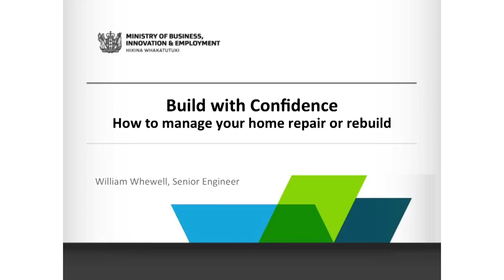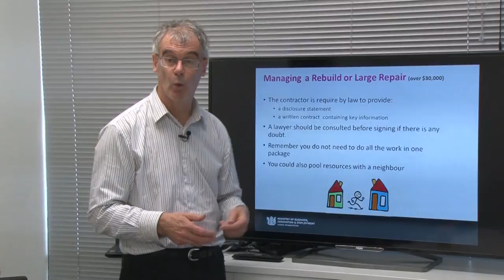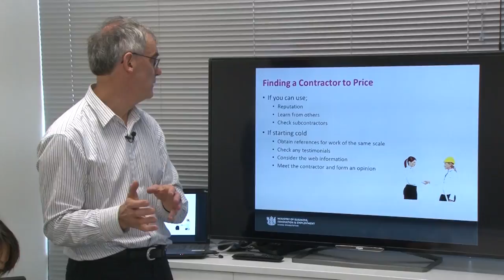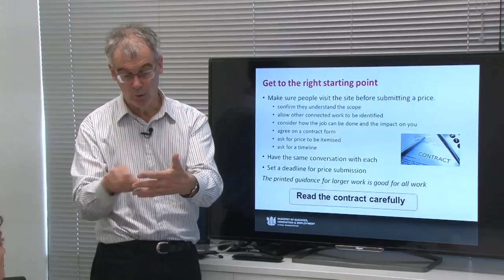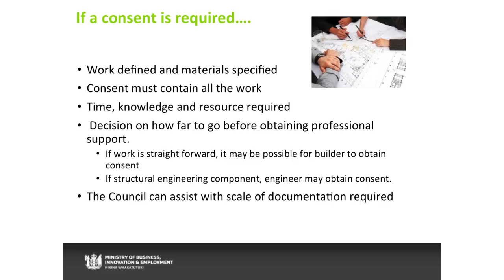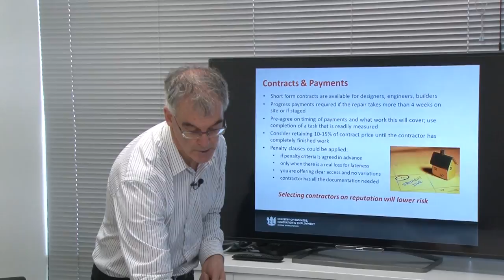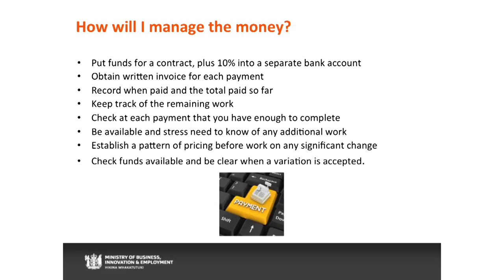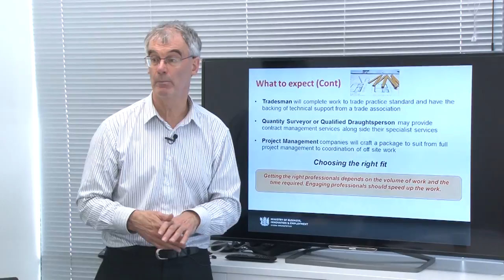Build with Confidence – How to manage your home repair or rebuild seminar - 24 September 2015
Once you have decided on the project management approach you are going to take, this seminar will help you understand and navigate the different steps in the repair and rebuild process.

Recording of the seminar Build with Confidence – How to manage your home repair or rebuild, held at the In The Know Hub, 24 September 2015.